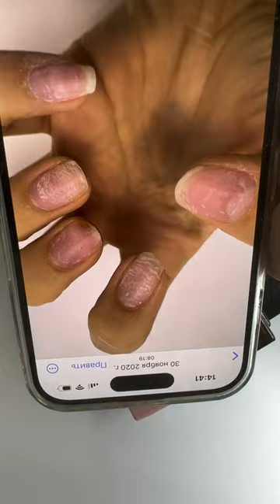Работа с Kera Base Gel. Мастер-класс Веры Мирошниченко